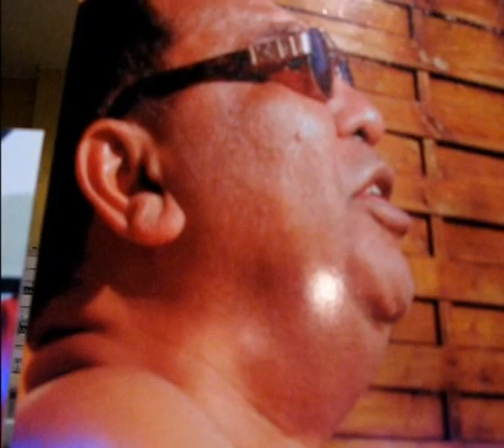Alina Paris 2012.